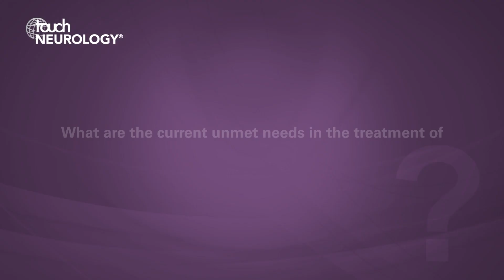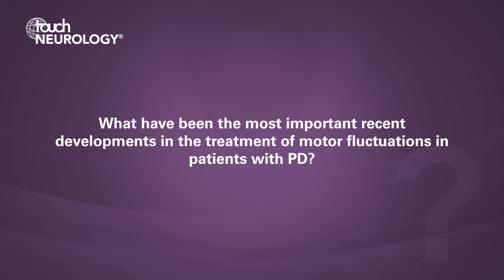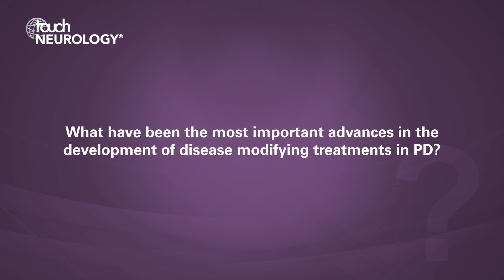Rebecca Gilbert, AAN 2019 – Latest developments in the management of Parkinson's disease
One of our newest US Neurology Editorial Board members, Rebecca Gilbert, Vice President of the American Parkinson Disease Association (APDA), kindly met with us to share her insights on the latest developments and most important advances in the treatment of Parkinson's disease.

Questions
1. What are the current unmet needs in the treatment of Parkinson’s disease (PD)? (0:04)
2. What have been the most important recent developments in the treatment of motor fluctuations in patients with PD? (1:12)
3. What is your opinion on the use of deep brain stimulation in PD? (3:07)
4. What have been the most important advances in the development of disease modifying treatments in PD? (4:21)
5. What other promising clinical PD treatments are in the pipeline? (5:06)
6. What are your highlights of the AAN conference this year? (7:09)

Speaker disclosure: Rebecca Gilbert has nothing to disclose in relation to this video interview.

Filmed at the American Academy of Neurology (AAN) Annual Meeting, Philadelphia, USA, May 2019.